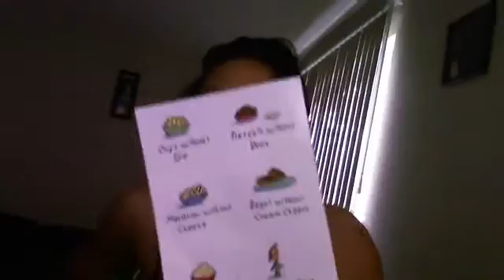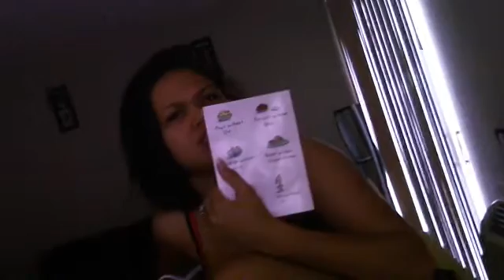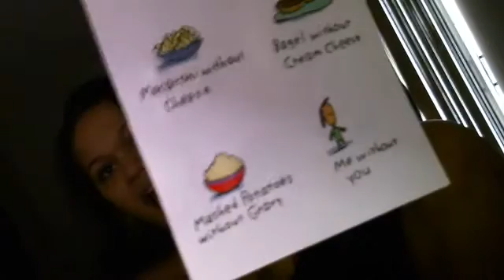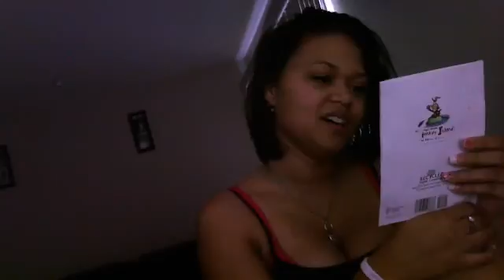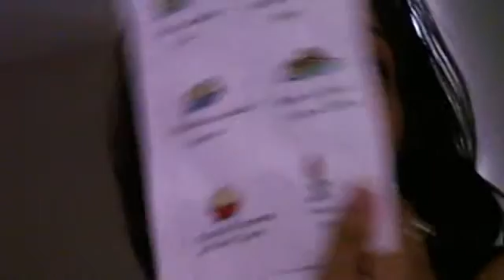Wifey Lay and Six Shot.. Our Lives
My girl Shell'a (Wifey Lay) talking about our struggles, and our high points!